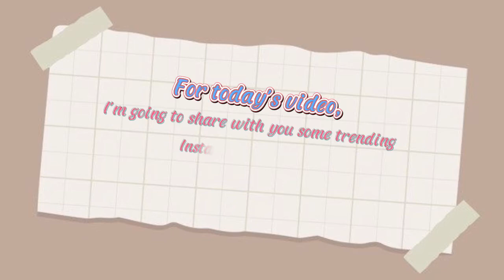21 PHOTO POSES IDEAS FOR BOYS ✨ ||. AESTHETIC PHOTO IDEAS FOR BOYS 🌸